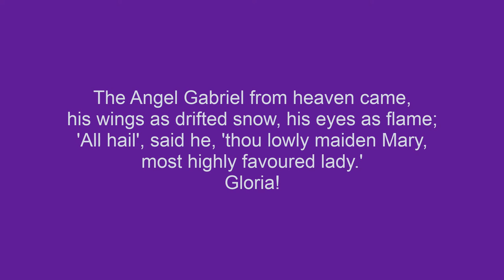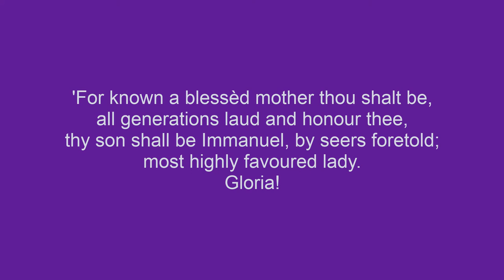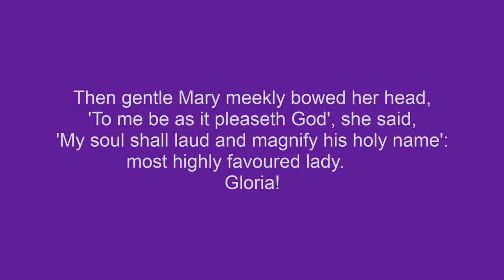Advent 4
We light the 4th Advent Candle, and think about Mary